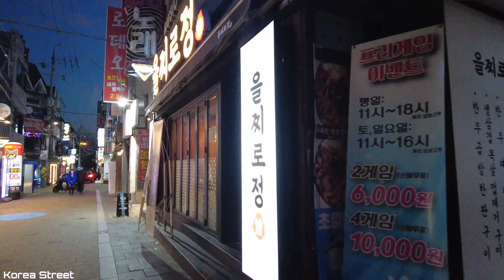【韩国】 🇰🇷 大邱周末庆大(庆北大学)北门徒步旅行。 说是放假了，好冷清啊。